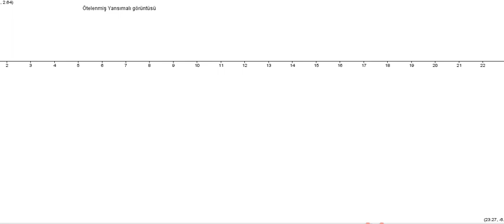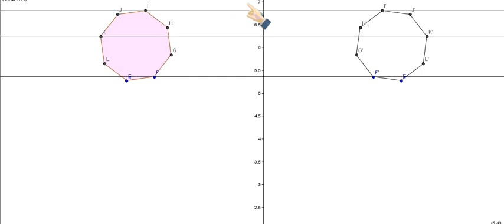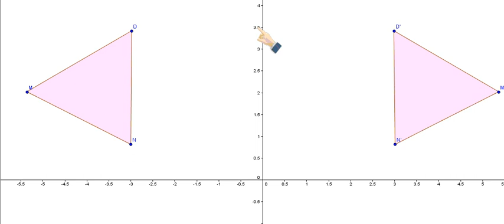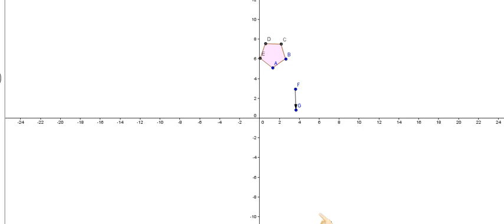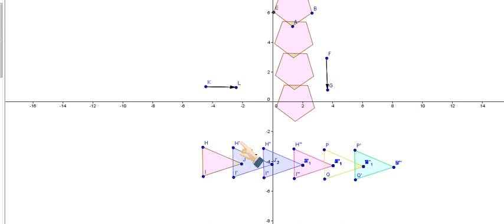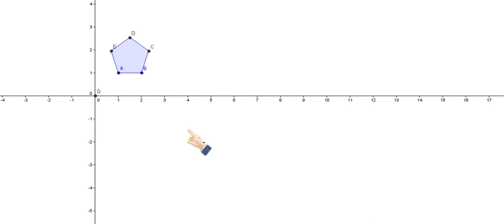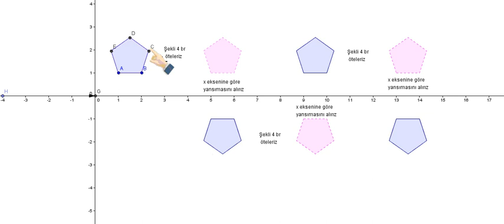Geogebra'da Öteleme-Yansıma Örneği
Matematik her an hayatta...